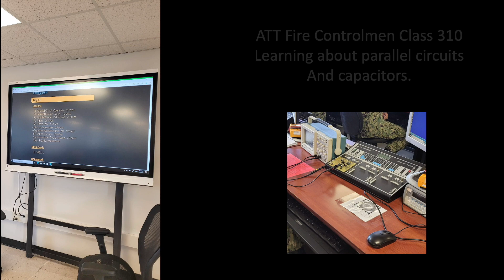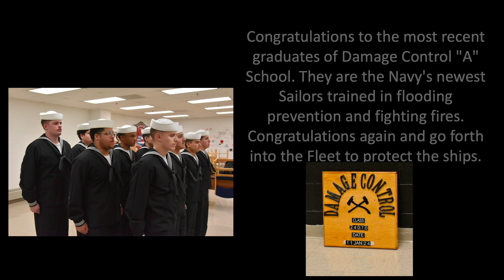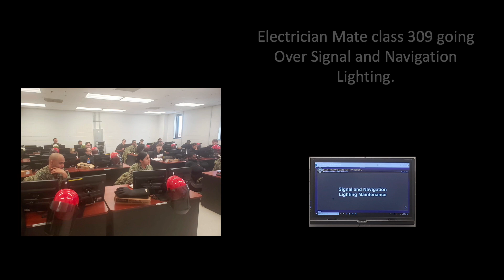Navy A School Great Lakes photos Video Log 0112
Welcome to US Navy A School Great Lakes video log 01.12.

This video features photos of Sailors in Fire Controlmen Class 310, STG's lessons for week 7 of ATT, Damage Control graduation, and Electrician Mate Class 309.

VIDEO CHAPTERS
TIME* CHAPTER TITLE
00:00 ATT Fire Controlmen Class 310
00:26 STG's lessons for week 7 of ATT
01:19 Damage Control graduation
02:45 Electrician Mate Class 309
TIME* = The time at which the chapter begins.

MUSIC CREDITS
Music from Uppbeat (free for Creators!)